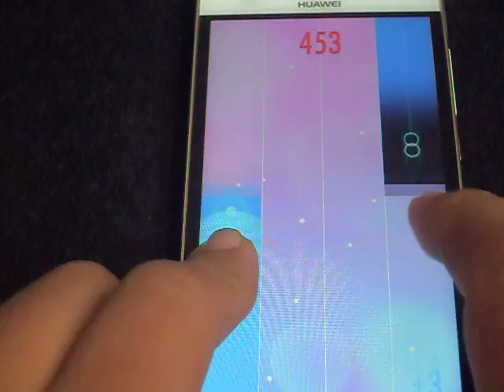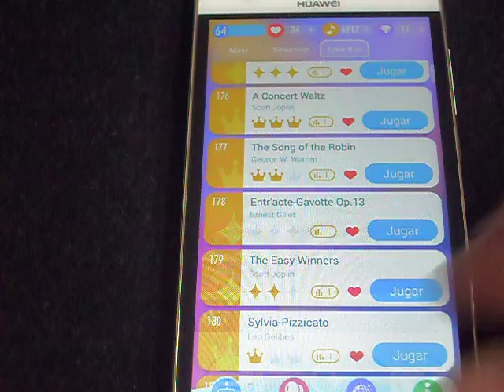Piano Tiles 2 - The Song Of The Robin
Jugando Piano Tiles 2
Este video es sólo para la diversión de jugar las canciones que me gustan y sin intención de establecer algún tipo de record

This video is just for the fun of playing the songs that I like without intention to set some record